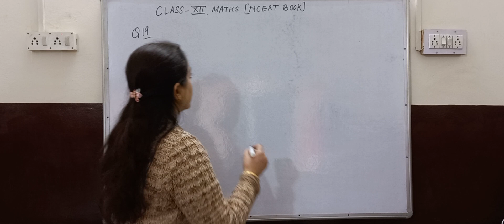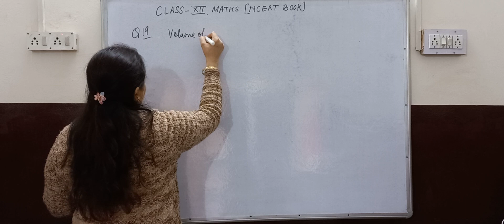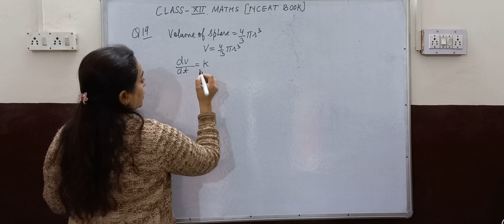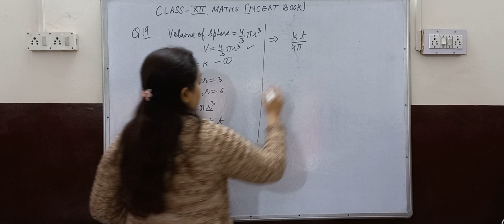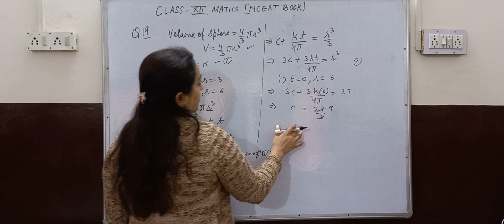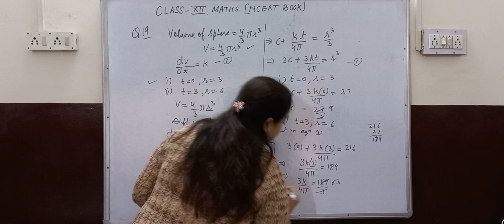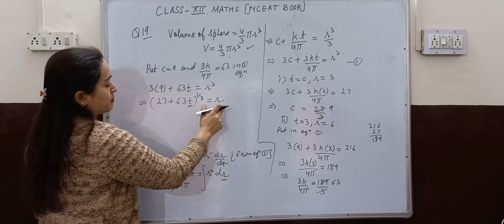Class 12 maths |ch. 9 Ex. 9.4 Q 19 | NCERT| CBSE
Hello students in this video I explained about Ch 9 Differential Equations . Class 12 Maths.